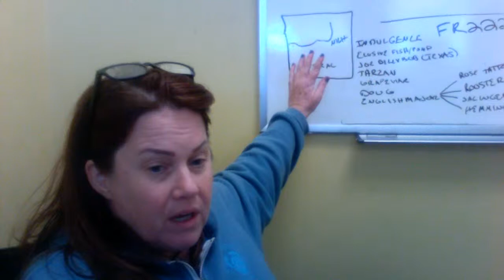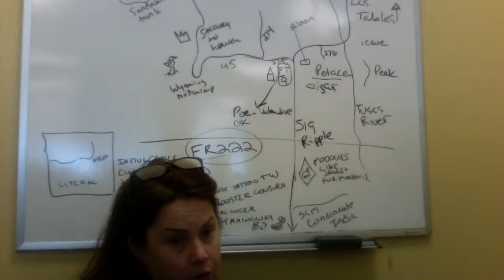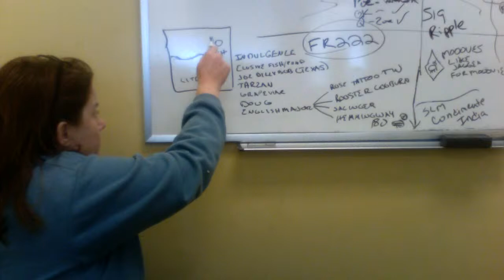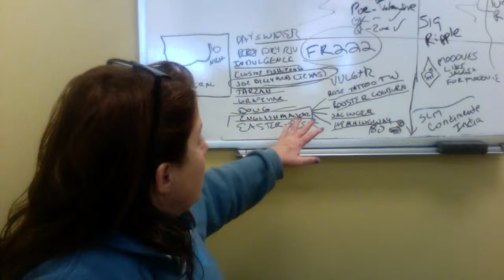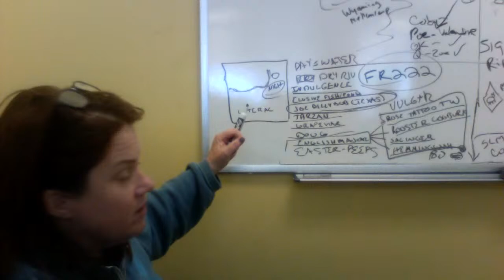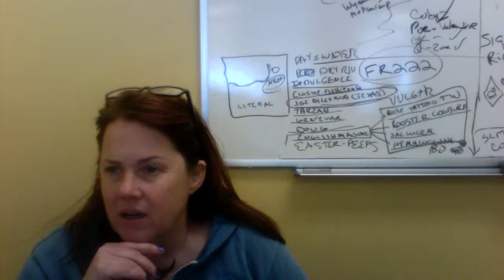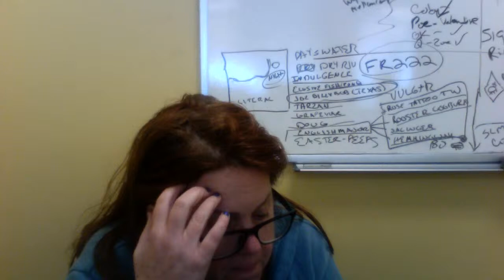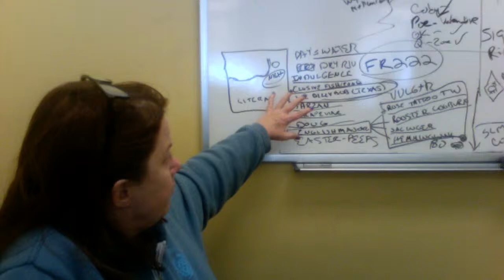Forrest Fenn/Rooster Cogburn (193), the Remembrance article and intro to two missing people